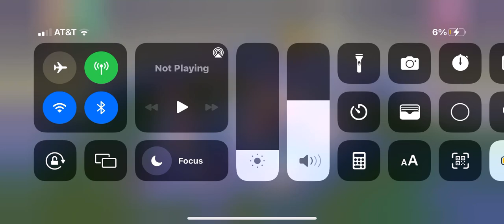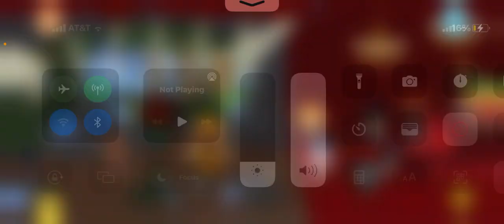A day in toca life world - part 1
Gaming time again!